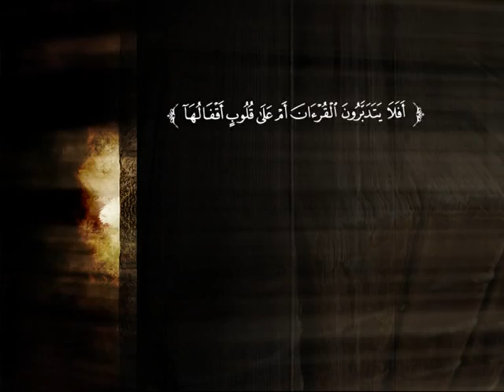تفسير سورة الصافات من الآية 39 إلى الآية 74 | د. عبد الرحمن بن معاضة الشهري